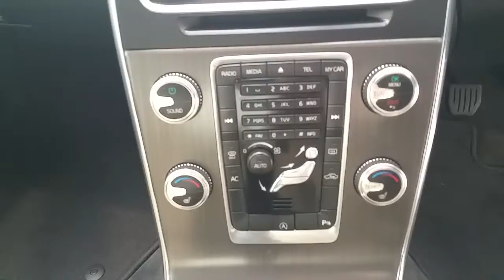152MH1537 - 2015 Volvo S60 D4 SE 4DR 22,900